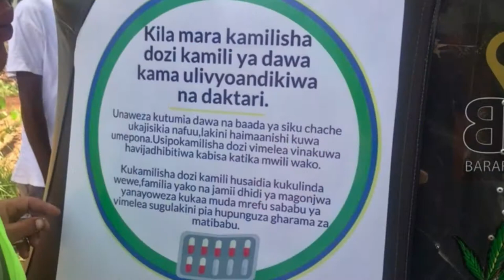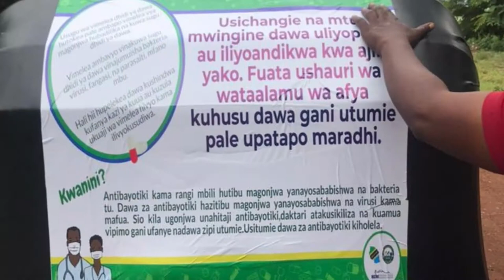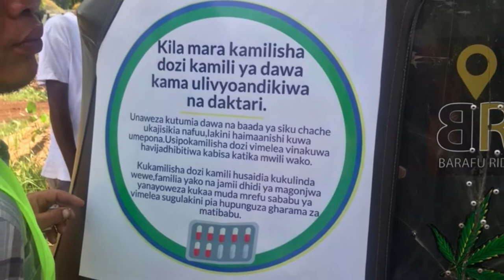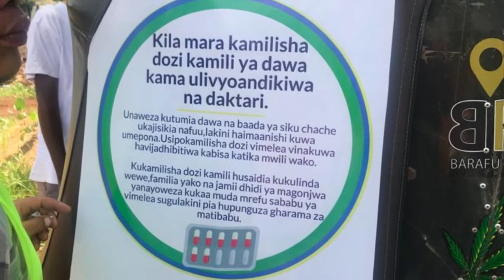SNAP AMR THEME SWAHILI SONG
This is a co-produced anti-microbial resistance information campaign in Tanzania using public
transport vehicles.

This song was created and sung by Pharm. Nicholas Materu
The video was produced by Bukuru Techs Company Limited Located in Mwanza, Tanzania

It is important that public information campaigns about anti-microbial resistance (AMR) are based on locally derived health information.

This information campaign took place in 2022 with passengers traveling on public transport routes in and around two major hospitals in Tanzania, KCMC in Moshi and BMC in Mwanza.
Campaign messages were developed and tested with people.

Dala dalas, bajajis and taxis drivers working on travel routes around the hospitals were recruited
Drivers decorated their vehicles and were given training to act as AMR ambassadors.

8000 passengers were surveyed.

The campaign was successful in attracting people’s attention to the problem of AMR
Over half of passengers recalled key information about antibiotic usage and hygiene measures to reduce infection.

Crucially, the campaign left people feeling more empowered to protect themselves.

SNAP-AMR team lead at University of Glasgow, UK

**Combating Antimicrobial Resistance; Everyone has a role**